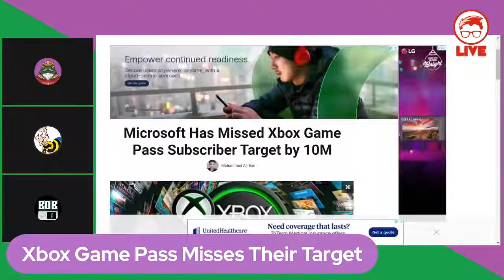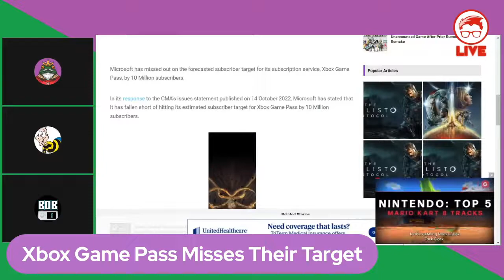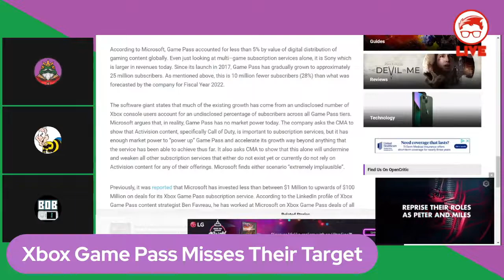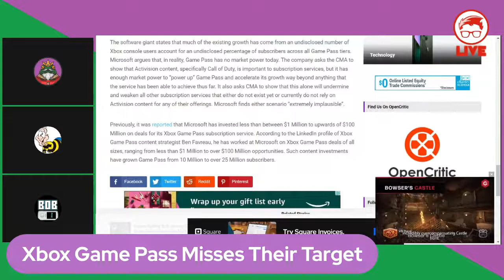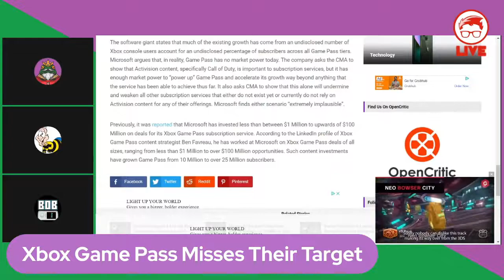Xbox Gamepass Misses Goal By 10 MILLION! | GwG Highlight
In this GwG clip the crew discusses Gamepass underperforming Microsoft's expectations.